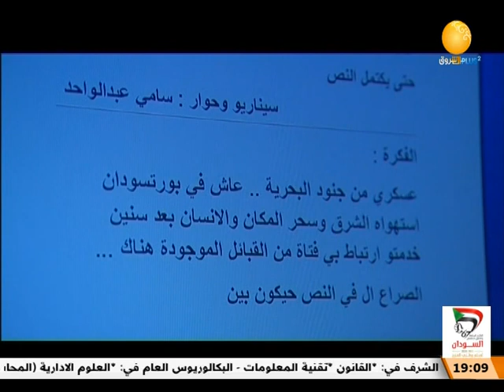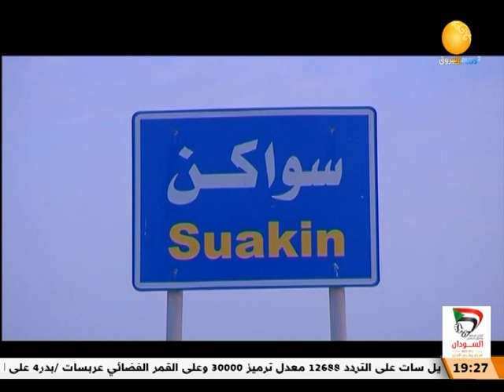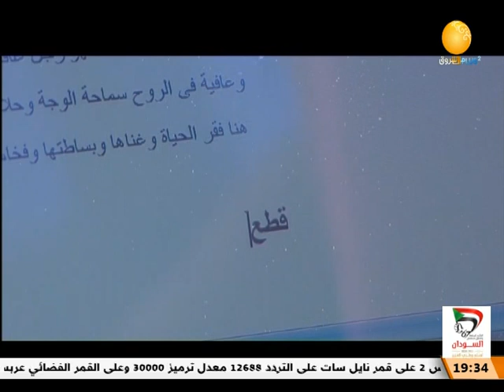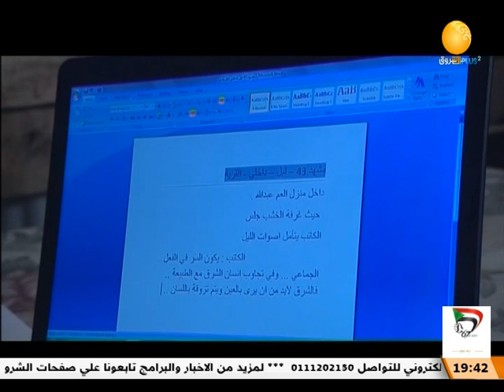حتى يكتمل النص | حكايات سودانية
الشروق_ الفضائية
Ashorooq Tv
ـــــــــــــــــــــــــــــــــــــــــــــــــــــــــــــ